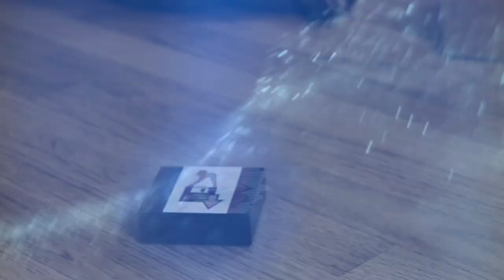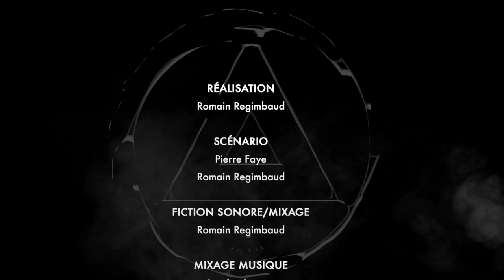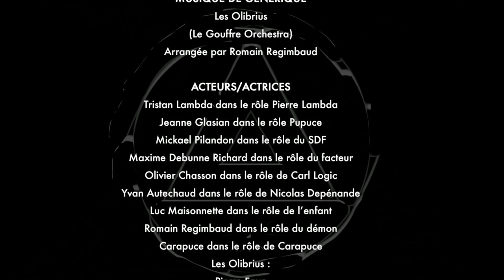LES OLIBRIUS - HTNL [Clip Officiel]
Début de la chanson : 03:08

Musique: Les Olibrius - HTNL - tiré de l'EP (#&bémol) - 2017©
Texte : Pierre Faye.

Scénario : Pierre Faye, Romain Regimbaud.
Clip vidéo réalisé par Romain Regimbaud, tourné à St Etienne au cours de l'année 2017.

Hi Take No Logic corporation sort son tout nouveau produit à la pointe de la technologie : la Puce. Un véritable concentré d'utopie. Celle-ci vous permettra de devenir la personne dont vous avez toujours rêvé d'être.

En ce merveilleux jour de Noël, HTNL offre et livre chez vous une Puce journalière ! Pour une vie parfaitement contrôlée et réussie.

Pierre Lambda va découvrir les incroyables effets de ce bijou technologique...

Merci à tous ceux et celles qui ont participé et nous ont aidé dans cette aventure!!!

Découvrez l'univers étendu du clip HTNL sur Alterna TV avec la mini-série Tentation Paradoxale. Vous en apprendrez plus sur le mystérieux philanthrope Carl Logik. PDG du gigantesque consortium HTNL.